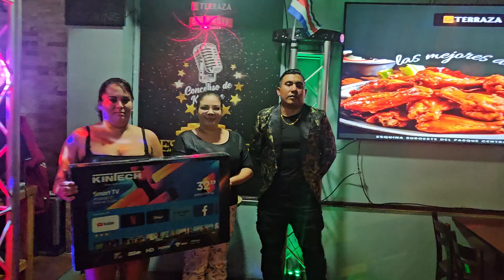Gracias x su Participacion grandes cantantes que ya estan en la final Bar Restaurante La Terraza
Gracias somos un canal que busca dar imagen al artista de nuestro pais ligado a las animaciones del Gordo Regalon.

Trabajamoslos jueves en Bar Restaurante la Terraza viernes y sabados en Castro's VIP.

Llamenos al 61712200 o comuniquese por WhatsApp tambien 60272200.

Animamos fiestas eventos de cumpleaños y todolo que usted desee.